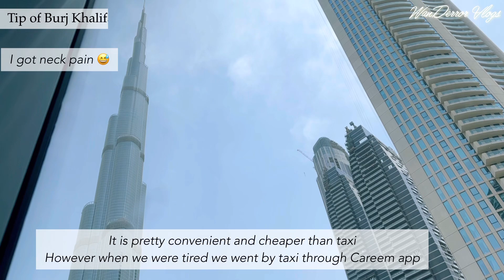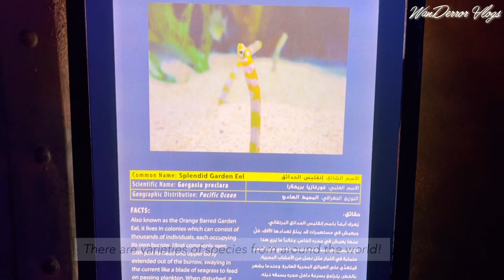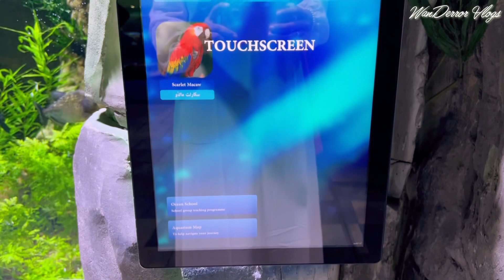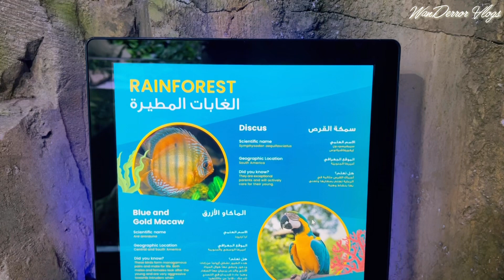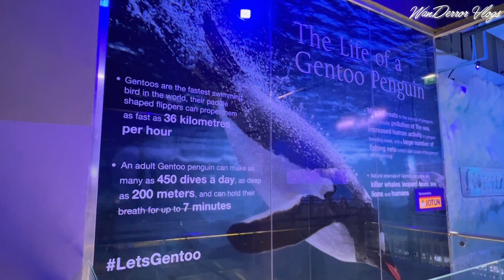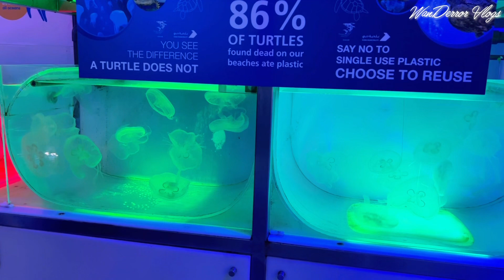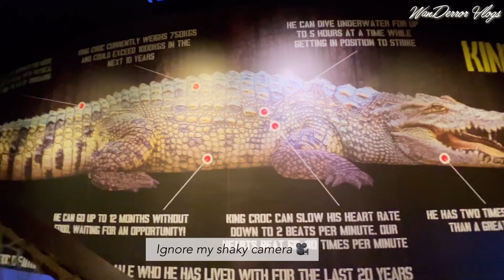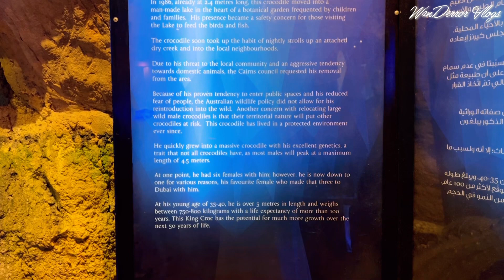Dubai Vlog - Dubai mall, underwater zoo and aquarium (Part 1)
Dubai Mall is the world’s largest destination for shopping, entertainment and leisure, located next to the world's tallest building, the Burj Khalifa. Featuring over 1,200 retail stores, two major department stores and hundreds of food and beverage outlets, Dubai Mall covers more than 1 million sqm.

Dubai Mall is the ultimate family entertainment destination with The Dubai Aquarium and Underwater Zoo, the Olympic-sized Dubai Ice Rink, children’s ‘edutainment’ concept Kidzania and a massive indoor cinema complex – just some of the ways to keep everyone busy.

Don't miss the indoor fountain(one of the most photographed spots in the mall)

You can easily get to Dubai Mall using the following public transportation options like metro, busses or cab services. It is open from 10am to 1am on all days.

We enjoyed our visit to the mall, exploring different things and visited the underwater zoo and aquarium.
Do watch my Vlog where we share our experience.